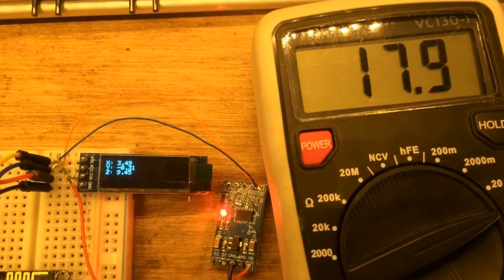Knutsel project: Zelfbouw meetwagon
Na het zien van een Piko H0 55050 meetwagon, dacht ik, die wil ik ook! Na het zien van de prijs dacht ik, dat kan ik goedkoper zelf maken! Het betreft hier een oud filmpje dat ik opnieuw upload omdat ik het project weer op ga pakken.

Ik heb nu een baan om deze wagon op te testen en ik heb een oplossing voor de snelheidsmeter. Volgende week meer hierover!